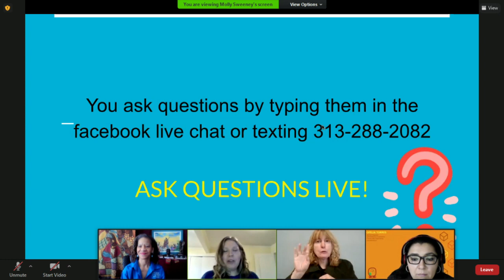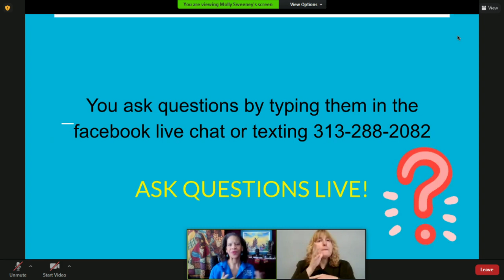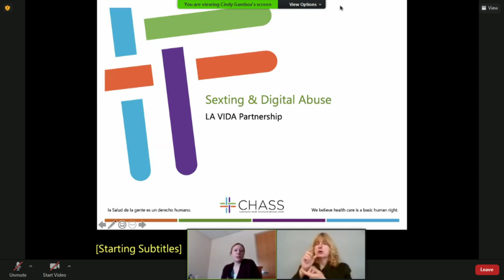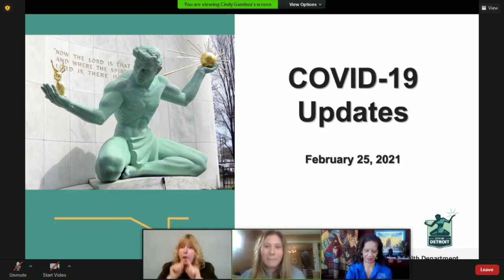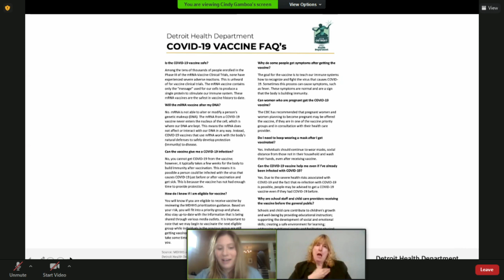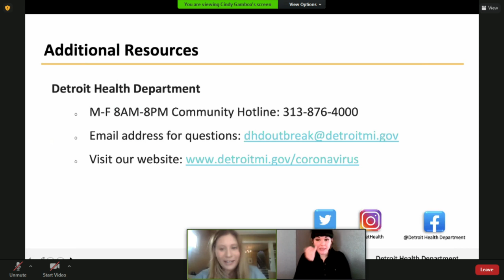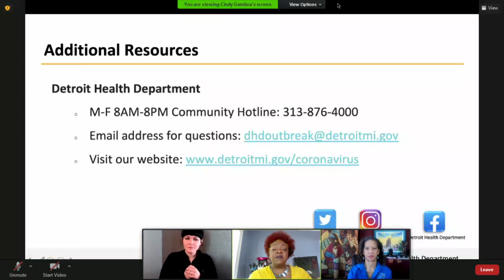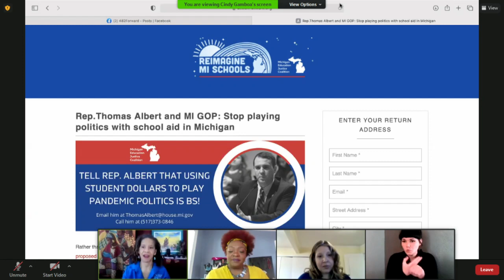COVID313 Virtual Town Hall Week 44 | February 25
Join us for this week's COVID313 Virtual Town Hall, as we discuss mental health and trauma throughout the pandemic… talking about the issues our community, parents and school age youth are facing and provide resources.
Plus, hear school updates from Detroit Public Schools Community District and Michigan's Charter Schools -- as well as info on where you can get your vaccine.
And we finish out our BlackHistoryMonth celebration!